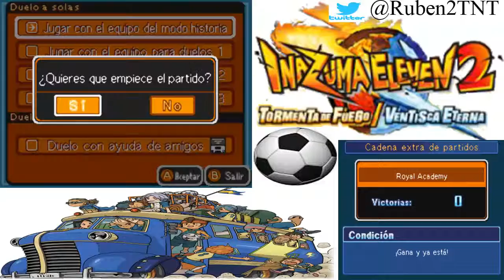Inazuma eleven 2. Cap 70 - Royal Academy y Shuriken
Seguimos con la guía de Inazuma Eleven 2: Ventisca Eterna y volvemos a la cadena de partidos de Veteran, para enfrentarnos a la Royal Academy y al Shuriken.